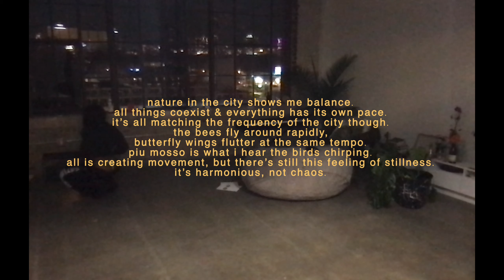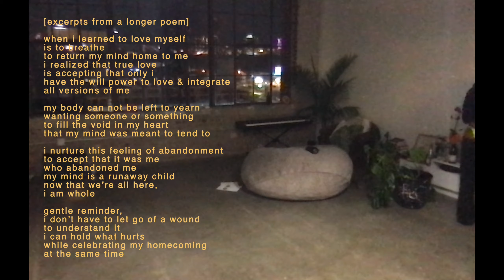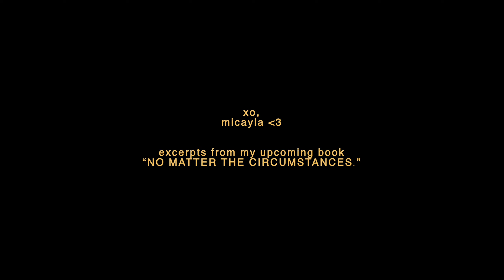cultivating joy (movement & poetry)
thank you for reading poetry from my book, no matter the circumstances. i hope this video finds you well, & that you are able to enjoy dancing around in your room, cleansing your space, stretching, & exploring your thoughts while it plays. i love you.

xo,
micayla